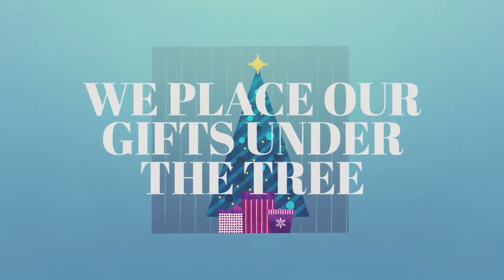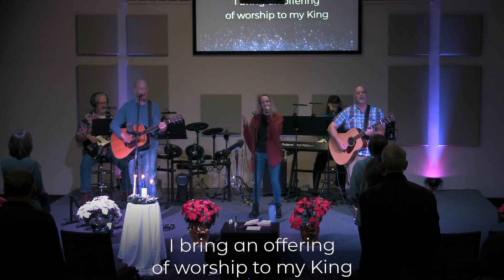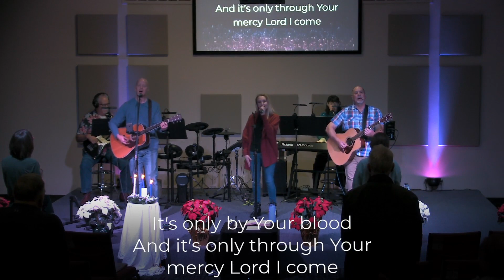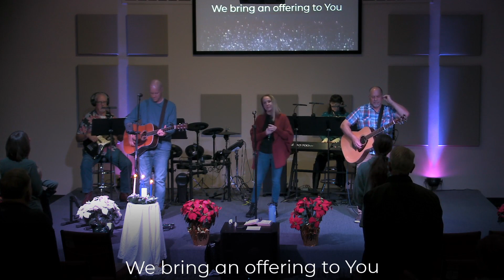Worship Gathering - December 11, 2022